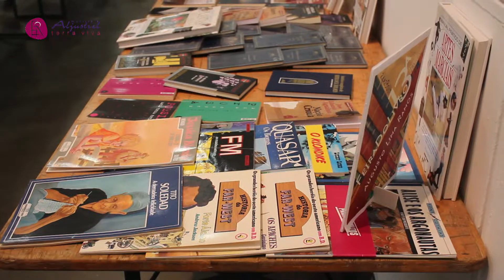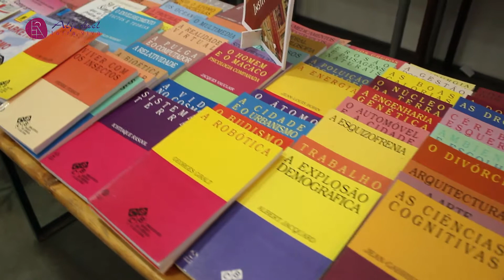Município de Aljustrel Feira do Livro 2014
Feira do Livro em Aljustrel:
de 24 a 28 de Outubro de 2014.
Pavilhão do Parque de exposições e Feiras.
Org: Biblioteca Municipal - Câmara Municipal de Aljustrel